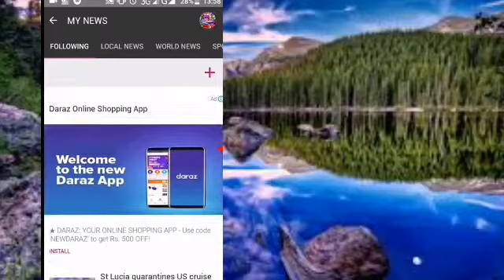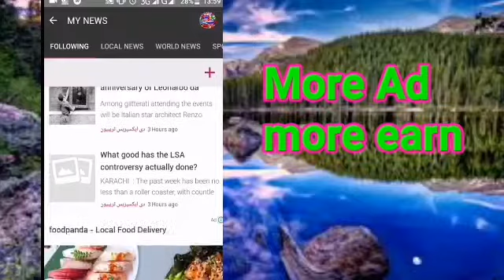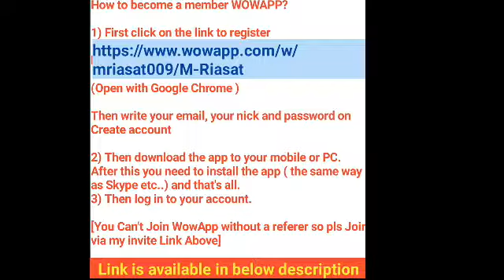Watch Ad in my news wowapp English